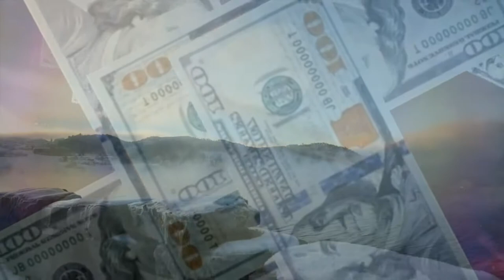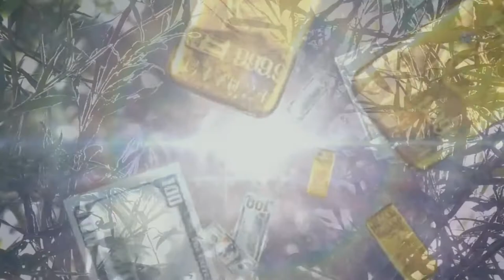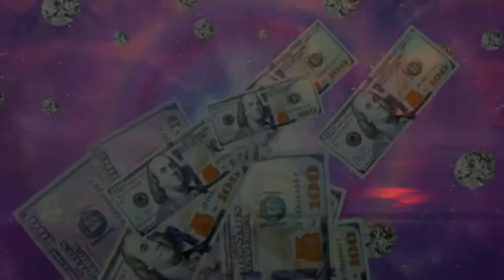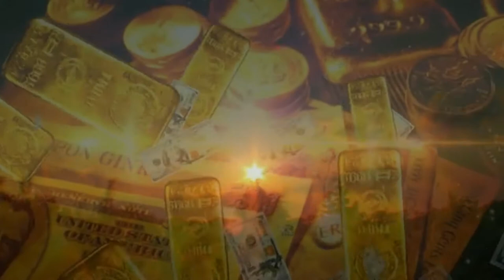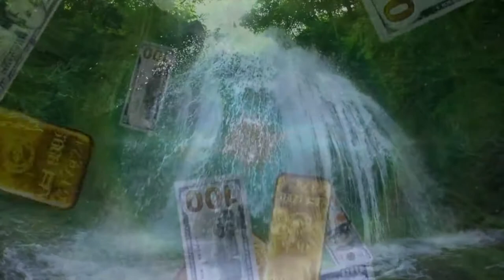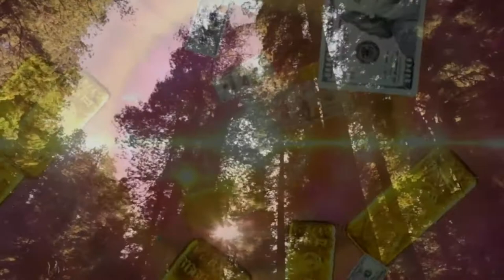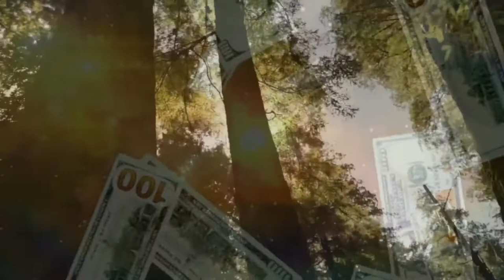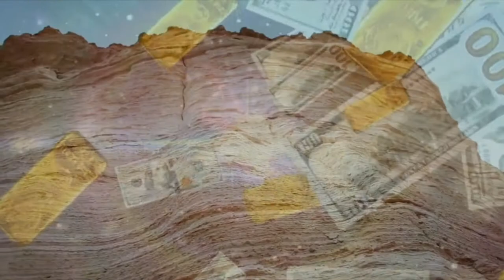PEDER HELLAND Relaxing Music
WEALTH VIBRATIONS
Listen to with or without Headphones.

This can be listened to anytime during the day while listening to other music or watching television, meditating, yoga or sleeping at night. The more you listen to it the faster and better the results. Listen to this a minimum of 1 hour per day for 30 days.

Like our Videos? Find more MONEY MAKING Content on our channel 👍

Can be listened with or without Headphones!!

Quickly & easily learn how to reprogram your subconscious mind to make you more money than you could ever have imagined you'd make!

 Making huge amounts of money is within everyone's reach.  However, most people fail to notice this and walk around with less than appropriate thoughts about the process of creating money.

Once you learn how to program your unconscious mind for wealth and success at a deep level  - you too can become one of those success stories that you've heard about every day!

Instructions:

1.  Listen to on the GO or Listen to this in a quiet place where you will not be disturbed.

2. Listen twice a day. Once before you sleep at night and once when you awake in the morning.

3. Do this every day and keep a journal of all the money that comes to you.

4. Be proactive - and DO THIS EVERYDAY!

5. When listening use your mind to visualize lots and lots of wealth and money coming to you. The more you visualize - the more you create big bright colorful pictures of wealth in your mind the more you successful you'll be!

* PLEASE NOTE... this is a lifestyle - like working out, like being a top sportsman. The more you put in the more you'll get out. DO THIS EVERYDAY FOR THE GREATEST BENEFITS!

***We Have Incorporated The Best
Abundant Subliminal Affirmations In This Rich Packed Audio Session***
I always have money
I have plenty of money
I have sufficient money
my income is large
every day my income gets larger and larger
I have many financial opportunities
I am rich
I am prosperous
I am filled with abundance
my life is filled with abundance
I focus on wealth
I focus on prosperity
I focus on opportunity
I am grateful for my wealth
I am grateful for my money
I am grateful for my income
I am grateful for my financial opportunities
I am grateful for my riches
I am grateful for my increasing abundance
I attract money
I attract wealth
I attract riches
I attract income
I attract success
I attract abundance
I attract prosperity
I attract love
My mind is tuned to riches
my mind is tuned to wealth
my mind is tuned to abundance
my mind is tuned to prosperity
I feel gratitude for money
I feel gratitude for wealth
I feel gratitude for prosperity
I feel gratitude for income
I feel gratitude for love